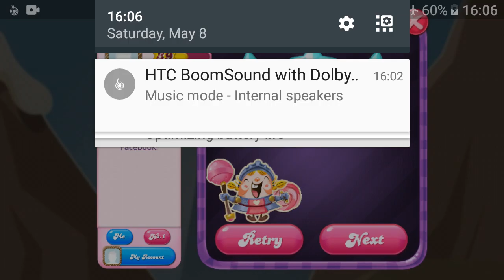Candy Crush Saga level 3254 no boosters sugar stars 2 colors!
You need to collect ENOUGH chocolates in this level, so you can't just crush
In order to do so, you need to crush the waffles blocking the chocolate spawner first, then leave the left side along until it is filled with chocolate.
Crush some for more spaces and wait
Collect the licorice swirls during the gap
Then crush them all
Good luck!